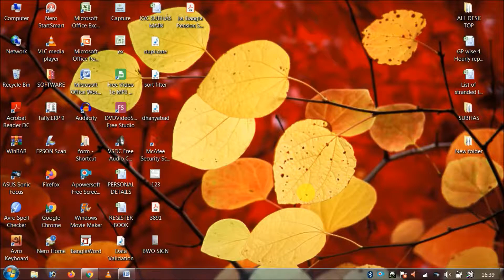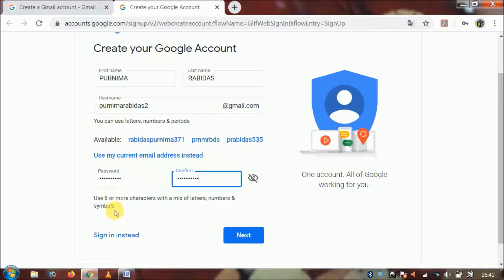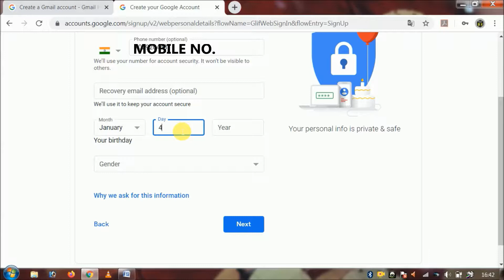How to create Gmail account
new gmail account creation